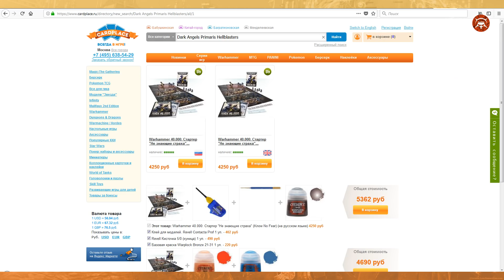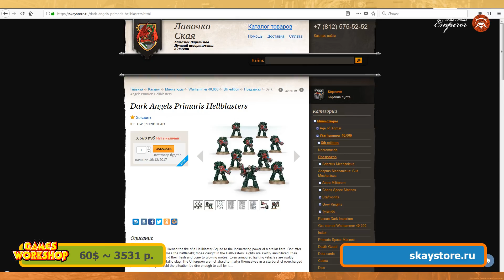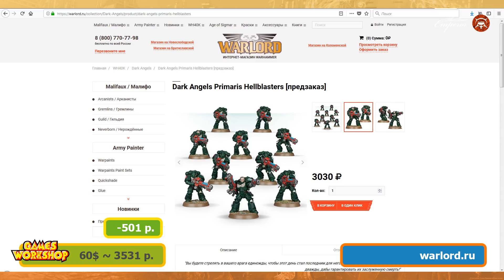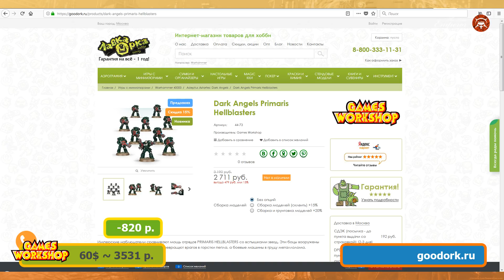Где выгоднее купить Dark Angels Primaris Hellblasters